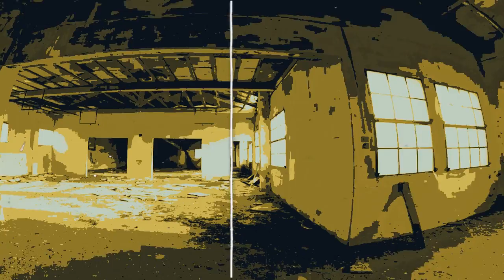Dotzauer - "Hive" Official Music Video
- Dotzauer - "Hive" - Like this video? Come see thousands more at the Net's largest, uncensored, completely d.i.y. music video site, KrankTV.com! We've got News, Games, Contests and the stuff that we can't show on YouTube!

Dotzauer - "Hive" Official Music Video - A KrankTV Feature!

Artist city, country: Treviso, Italy

Artist Biography: Dotzauer is a post-metal act from Italy. "Hive" is taken from their second mini-album, 'The Coal Dog Years'.

Director Name: Francesco Ceron